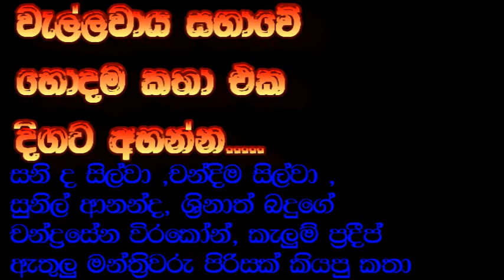වැල්ලවාය සභාවේ හොඳම ටික එක දිගට අහමු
එක එක මන්ත්‍රීවරු එක එක විදිහට කියපු කතා